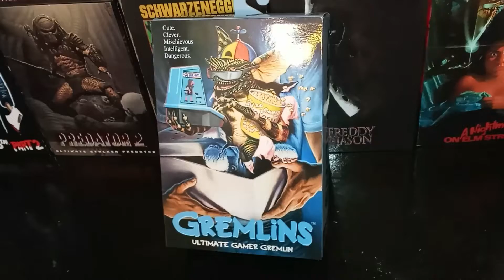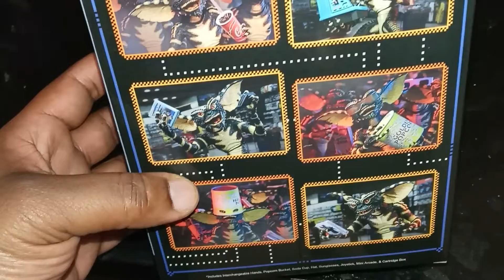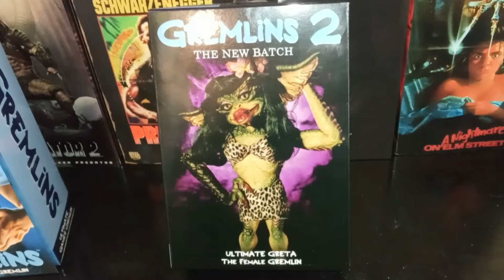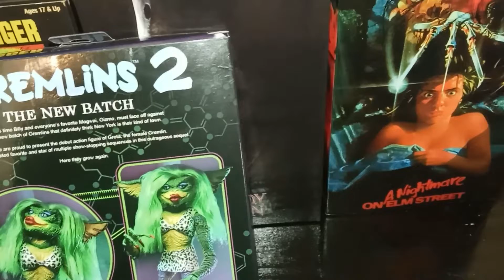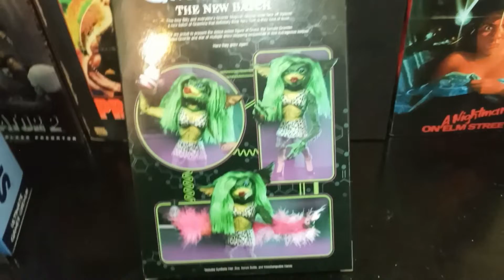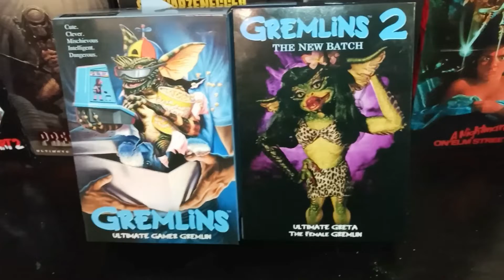NECA Gremlins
Let's look at some new NECA Figures for the collection!